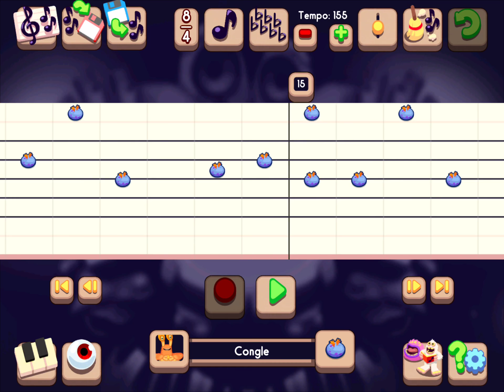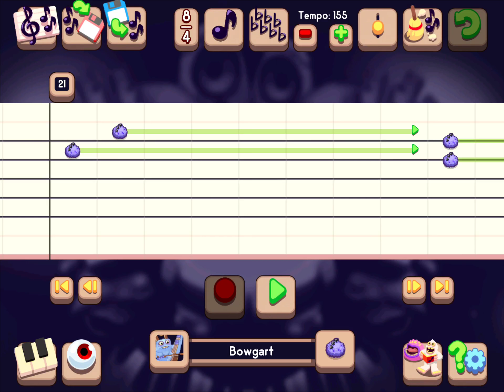Cold island alternate - Triple elements